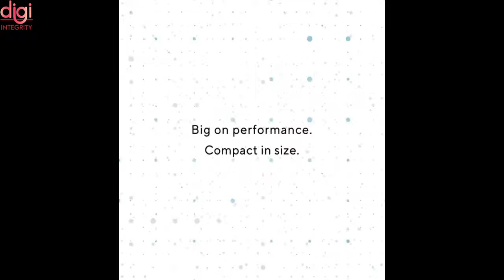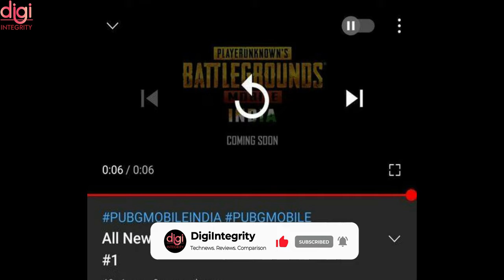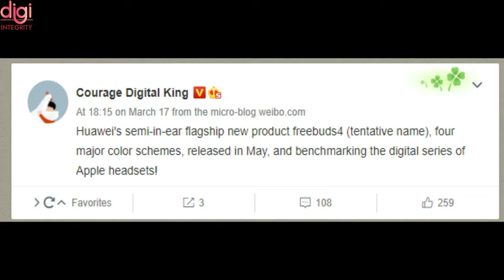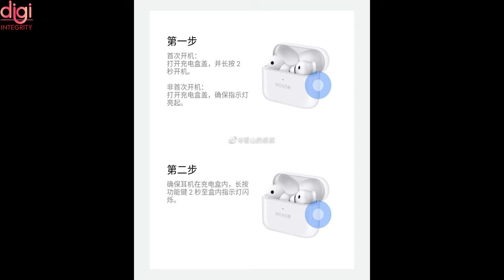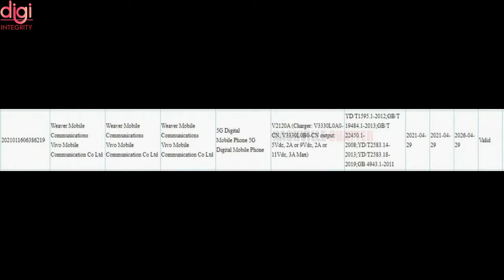Technews 68 | PUBG = Battlegrounds Mobile India, realme Laptop Launch, iQOO Z3 India , Z Fold 3, etc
Video Highlights
Introduction-(0:00​​​​​​​​​​)
Apple May Launch 8-Inch Foldable iPhone With Flexible QHD+ OLED Display-(0:12)
ASUS ZenFone 8 Mini case renders appear to reveal design-(0:25)
Asus Zenfone 8 to arrive with IP68 rating-(1:01)
iQOO Z3 registered on India’s IMEI database-(1:23)
PUBG Mobile India launch: the game may be retitled Battlegrounds Mobile India-(1:47)
WhatsApp Voice Messages Review tool under development-(2:19)
realme laptops could launch in Q3 2021 as per an official survey-(2:44)
Oppo May Announce Reno6 Series At its Mid Year Gala Event on May 22-(3:21)
Honor EarBuds 2 SE TWS earphones leak showcases design in White color-(3:52)
Redmi Note 10S India launch date officially announced-(4:20)
Samsung Galaxy Z Fold3 leak reveals in-screen camera, S Pen, new camera design-(4:43)
Samsung Galaxy Buds Pro now available in a LANEIGE Neo Cushion Edition-(5:14)
Vivo X60t Pro with 33W fast charging spotted on 3C website-(5:27​​​​​​​​)
Thanks for Watching-(5:47)

Technews 67 | Google Pay NFC, GTA 6, Asus ROG Flow X13, Huawei Mate 40 RS Porsche, Honor Play 5, etc

Technews 65 | Apple fined $12 million, ASUS ZenFone 8, PUBG Donates Rs 1.5 Crore, Realme Watch 2, etc